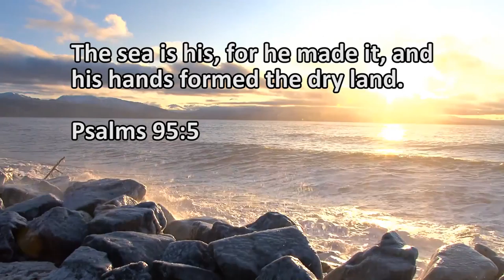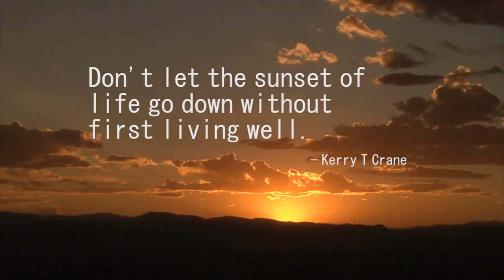Live well, while you can!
There's many lifetimes of wonderful adventures to be enjoyed across our beautiful country. GET OUT AND ENJOY LIFE!